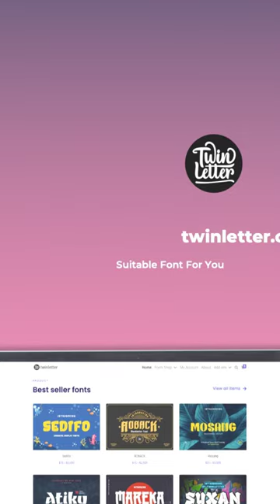Sugaqi | Display Hero Font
Sugaqi is a visual embodiment of courage in the form of a superhero display font. Tailor-made for projects that require a bold, bold, and punchy look like movies, games, or standout designs.

With an inspiring display style, Sugaqi brings heroic energy to every letter. Pushing your project to stand above the rest, this font is the perfect solution for creating an unforgettable look.

Sugaqi's uniqueness lies not only in its powerful appearance, but also in its special features. Ligatures and alternates give you unlimited creativity in creating interesting and unique letter variations.

Not only that, Sugaqi also supports various languages and cultures with its multilingual feature. This allows you to present powerful and inspiring messages to a global audience.

Choose Sugaqi to bring an aura of hero to your projects. With a bold look and awesome features, this font is ready to help you create extraordinary masterpieces that you will never forget.